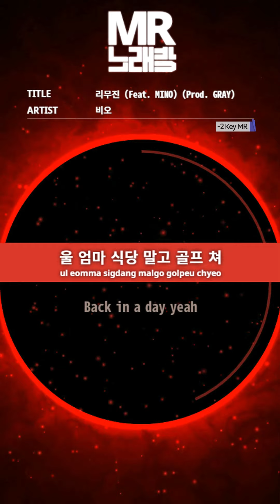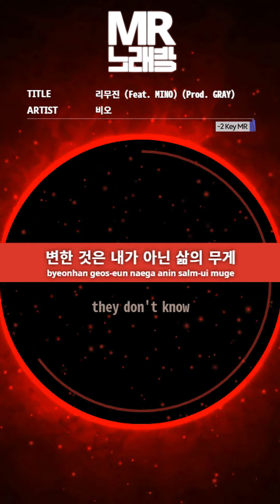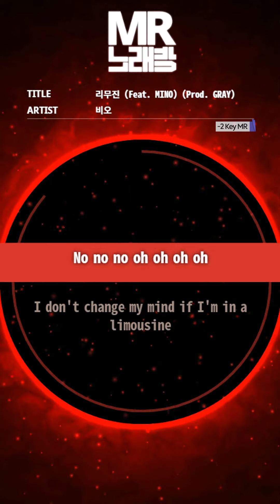MR노래방ㆍ-2 key] 리무진(FEAT.MINO)(PROD.GRAY) - 비오 ㆍLIMOUSINE - BE'O ㆍMR Karaoke